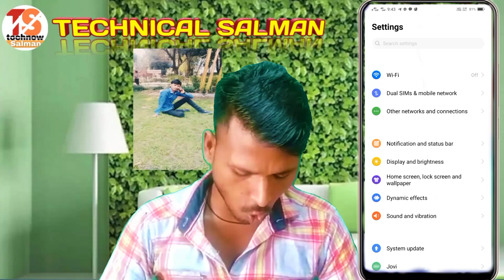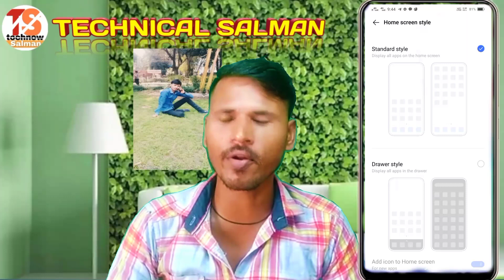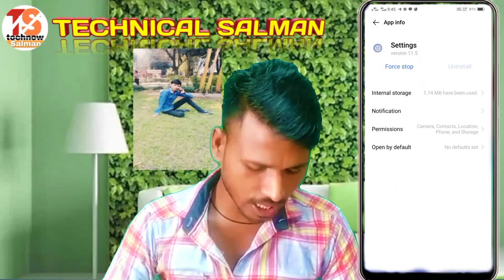How To Home Screen App Drawer Style Vivo y20 || Vivo y20 App Drawer Look Layout Kaise Use Kare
Vivo y20 App Drawer Style kaise use Kare
Vivo y20 home screen app drawer
Vivo y20 phone mein home screen app Drawer
style
App Drawer style lock layout on Vivo Y20